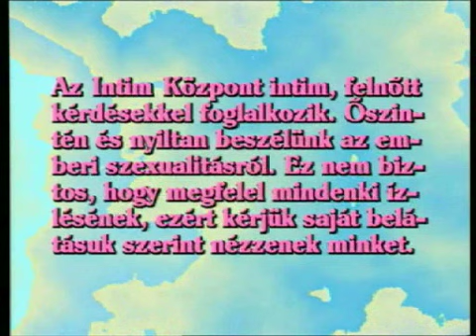Hívd_Andreát_5_1_rész.mp4